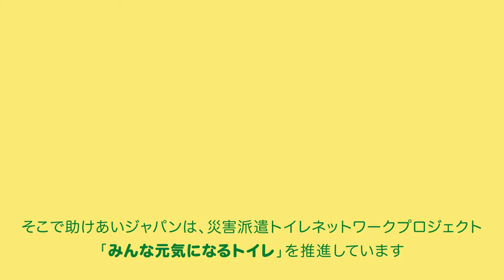みんな元気になるトイレ｜西伊豆町｜災害派遣トイレネットワークプロジェクト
いま日本には緊急時のトイレが圧倒的に不足しています。しかし、全住民が必要な分のトイレを各自治体が備えておくことは、経済的にも物理的にも現実的ではありません。「みんな元気になるトイレ」は、全国の1,741市区町村が1台ずつトイレトレーラーを常備し、自然災害が起きた地域にすぐに駆けつけることでトイレ不足を大きく軽減するプロジェクトです。